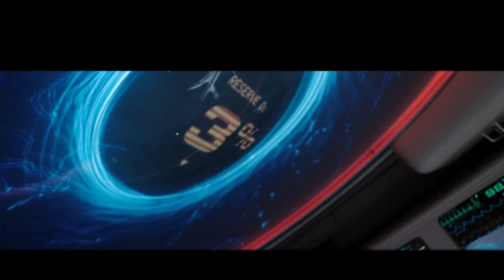Breaking Down The Cryogenic Chamber Scene In Oxygen ft. Mélanie Laurent | Netflix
In this episode of Shot by Shot actor Mélanie Laurent breaks down the most stressful scene in Oxygen. Streaming now on Netflix.

After waking up in a cryogenic unit, Liz fights to survive and remember who she is before her oxygen runs out.